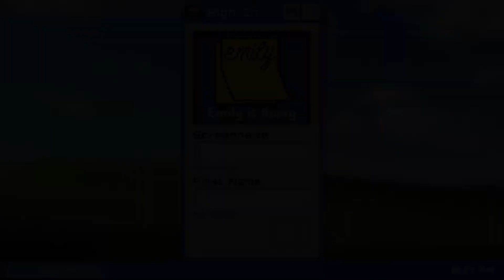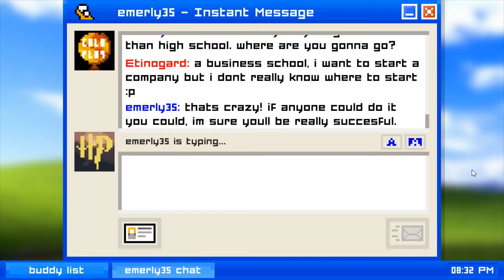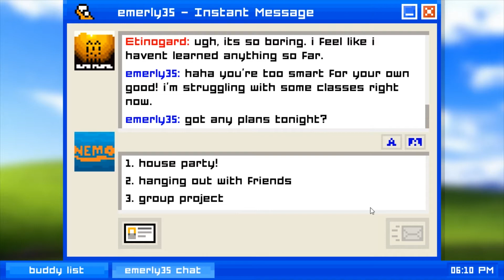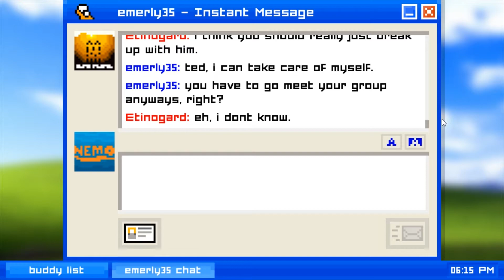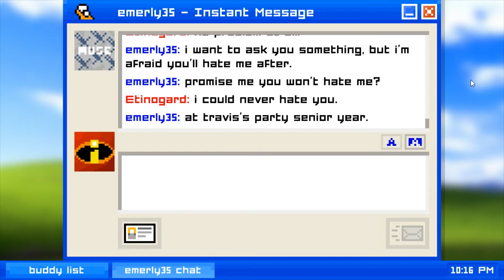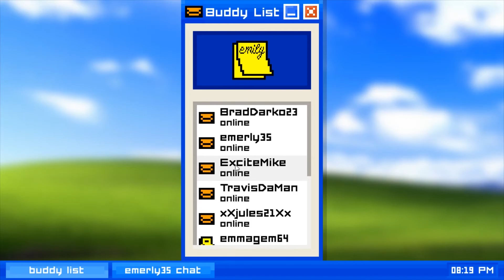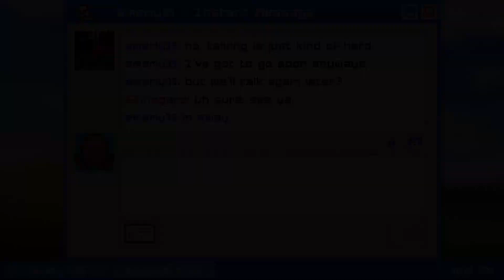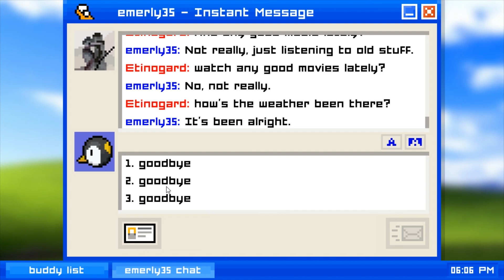Emily Is Away (Valentine's Day 2019)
This is why Dragonite doesn't have any irl friends, girls or otherwise.

The game's pretty short but if you want to mess around with it (and/or get some free achievements) it's on Steam for free.

That promised social media link spam.